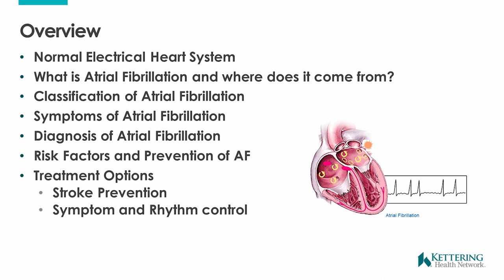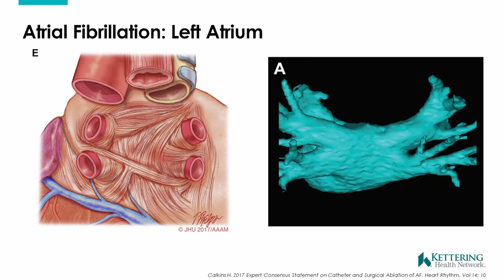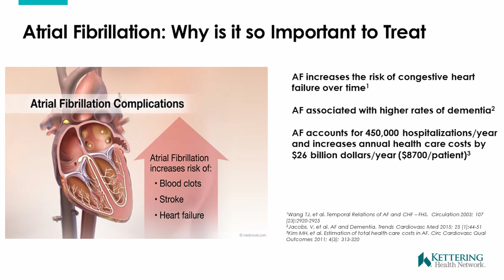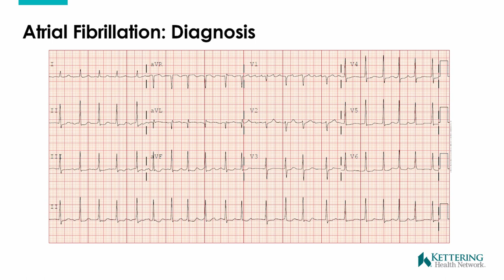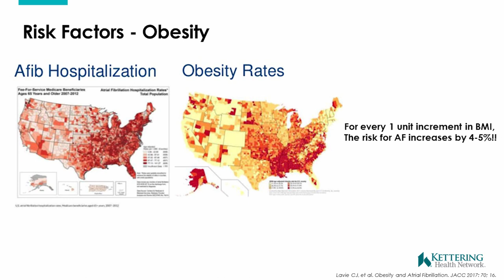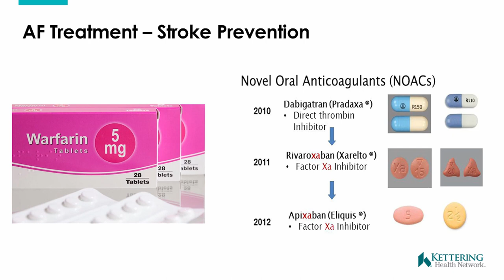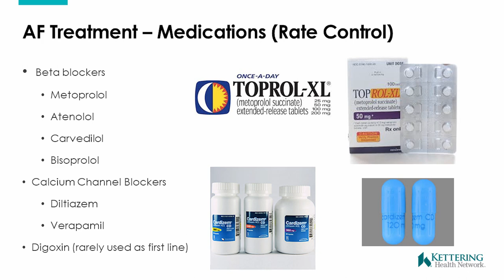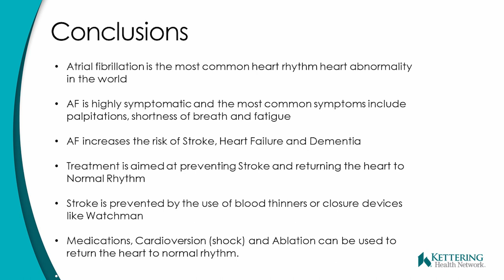Living with AFib featuring Dr. Haseeb Jafri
Dr. Haseeb Jafri is a fellowship-trained electrophysiologist and cardiovascular specialist.

In this health chat, he talks about the heart as the body's electrical system and an in-depth look at AFib (atrial fibrillation).